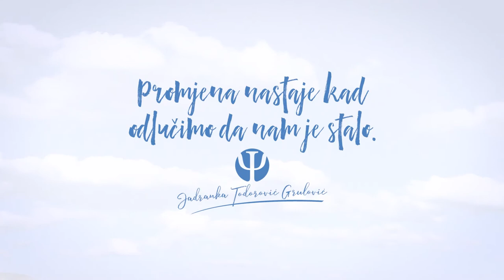Uzroci anksioznosti i paničnog napada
Šta su okidači ankisoznosti, šta može dovesti do paničnog napada? Uz Jadranku Todorović Grulović saznajte više o uzrocima ovih neprijatnih stanja i napravite prve korake ka njihovoj neutralizaciji.

Više informacija kao i kontakt možete naći naći na